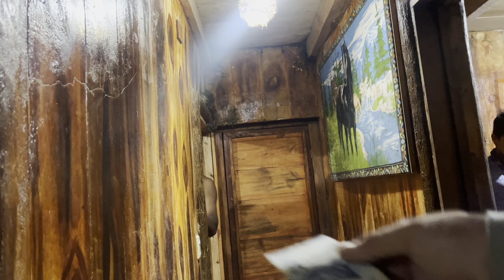El enero de Globos 🎈 es Hoy en Mazatepec